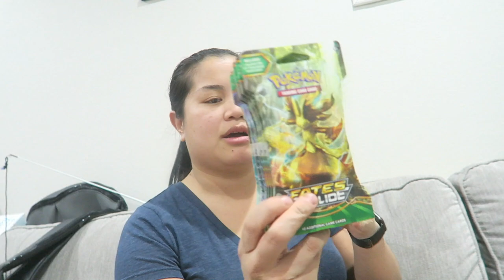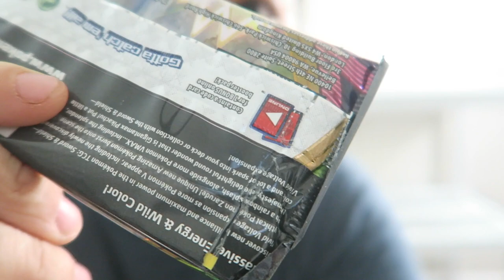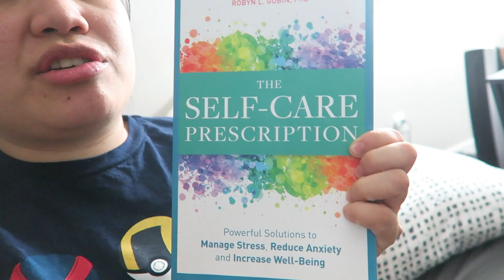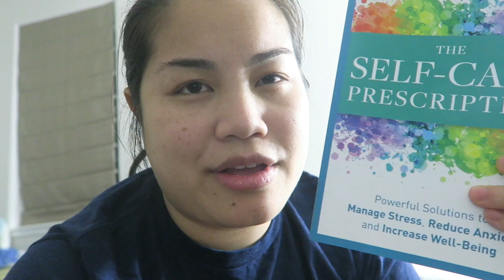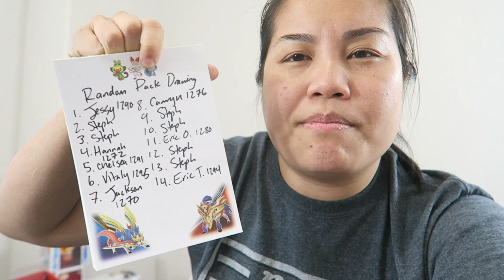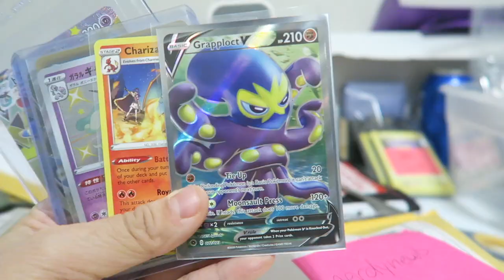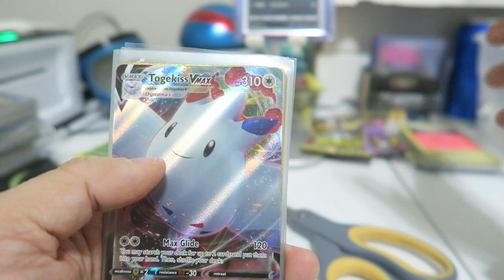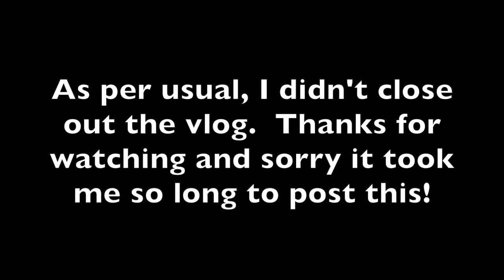Vlogmas 2020: Days 17-31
Only one year late!